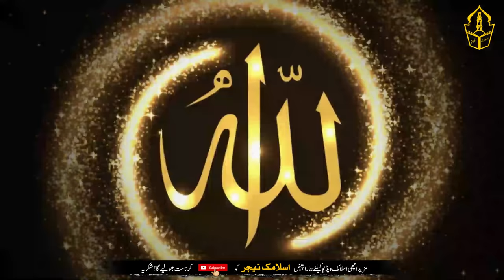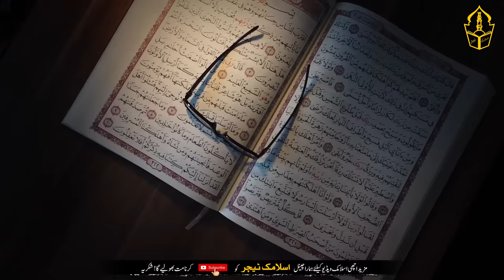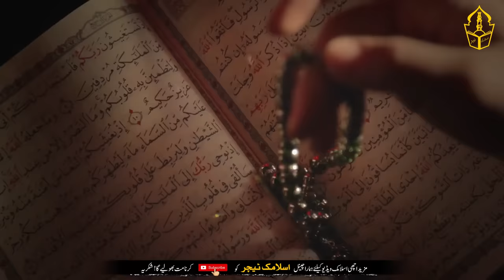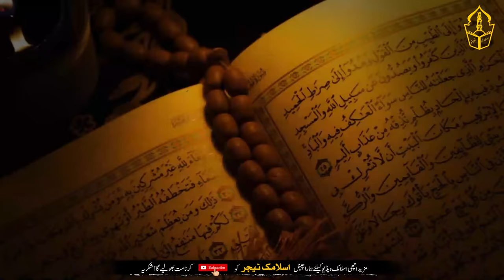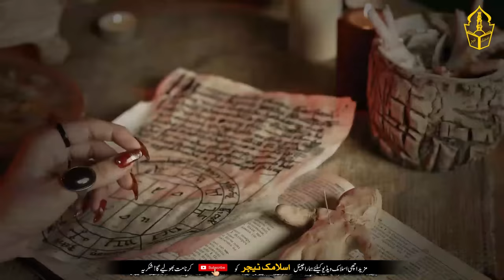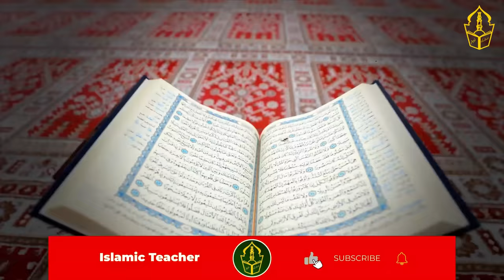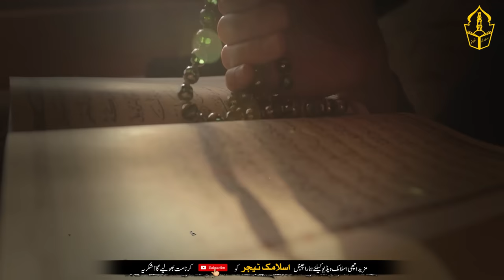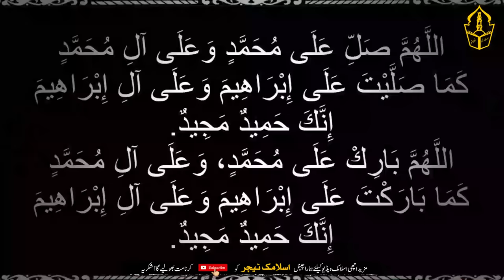The best surah to protect from the enemy | Dushman Ki Zuban Bandi Ky Lye Surah | IT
This is the title of the video  “The best surah to protect from the enemy | Dushman Ki Zuban Bandi Ky Lye Surah | IT “

The video states that
Everyone, whether male or female, has this desire. That he should be protected from all kinds of temptations, troubles and worries. And he was not harmed in any way. And everyone prays this too. To be protected from enemies, beasts, and troubles ...
Remember that this is a time of tribulations. The age of materialism. Everyone is trying to get ahead of each other. And in that case, the brother tries to leave the brother behind ... And if anyone goes ahead, he is envied. There is no agreement in the houses ... There is resentment over small things ... Which turn into enmity ... Therefore, it is necessary to offer this prayer in this age. May Allah protect us from the envy of the enemy and his evil ...
Today's video shows you how to stay safe from the temptations of your enemy. And what is the prayer that can keep you safe from every temptation that comes in this age? The video is very informative.